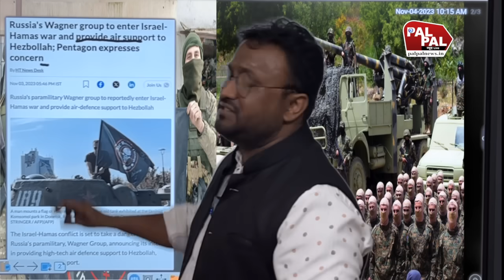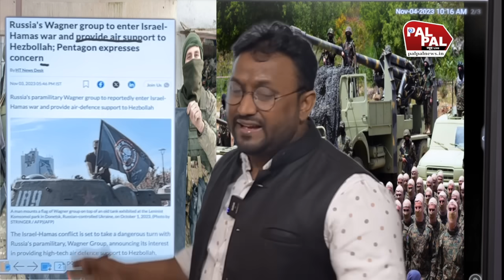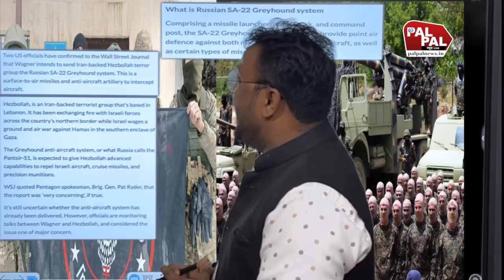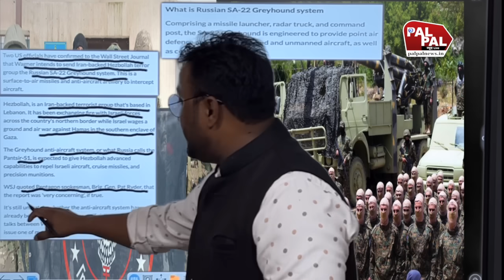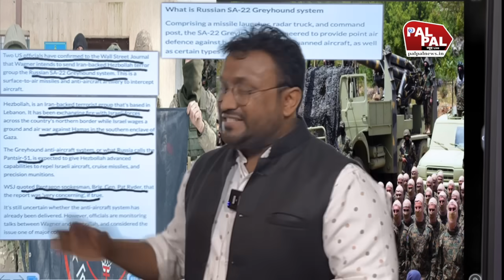पुतिन की वाग्नेर ग्रुप सेना हिज़्बुल्लाह के साथ उतरी, देगी मज़बूत Air Defence System